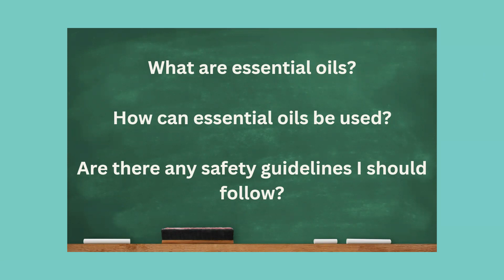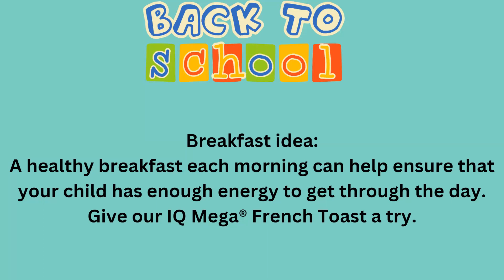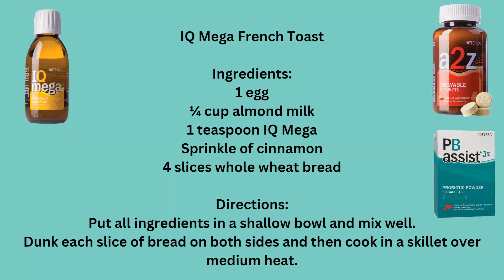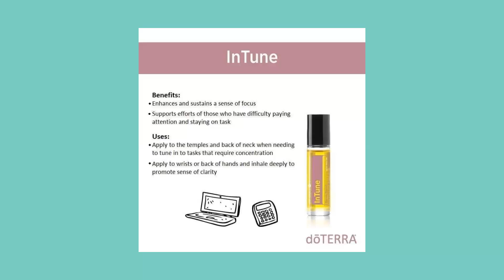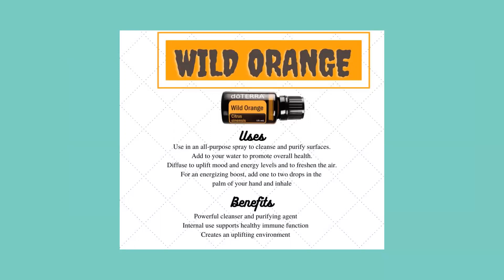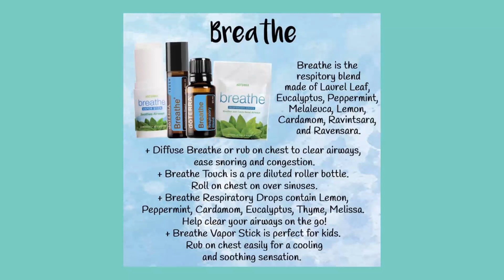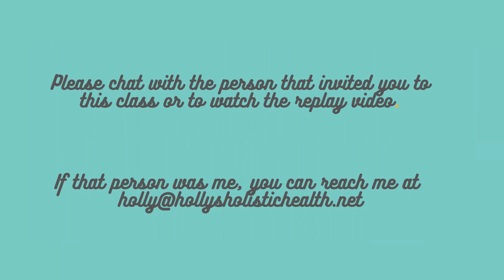Essential Oils for Back to School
Get ready for what’s to come…germs, the needing more energy and focus, and of course the need for calming.  This class is for teachers as well as parents.  Essential oils are great to use for so many things, especially the kiddos!  There are so many toxic things that essential oils can replace in your current regimen, from cleaning the classroom to studying to boosting your immune system and more. Get ready for the school year NOW!